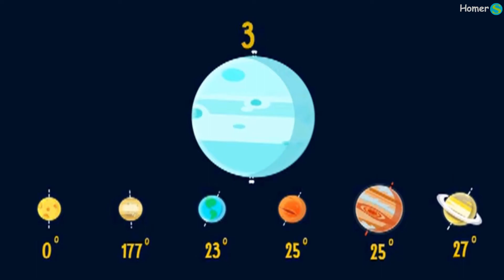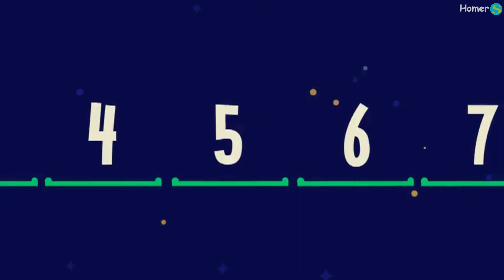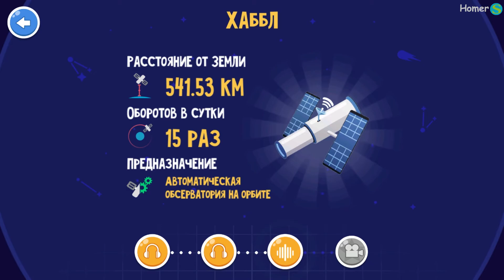Изучаем солнечную система #2 - Юпитер, Сатурн, Нептун, Хабл.